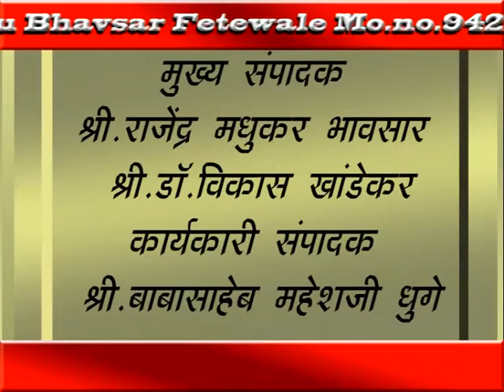matahingalajnews 06 10 16